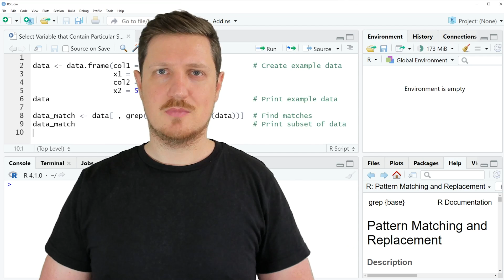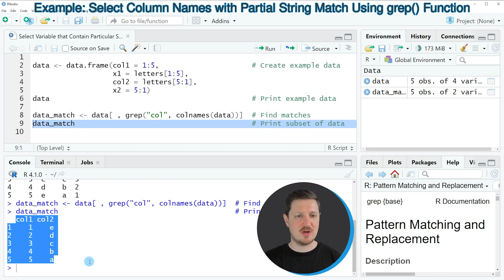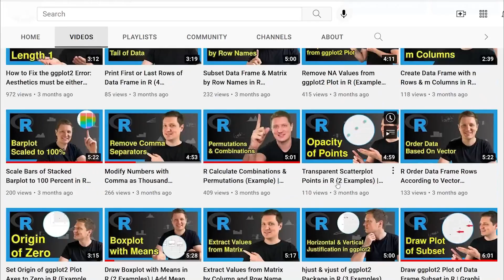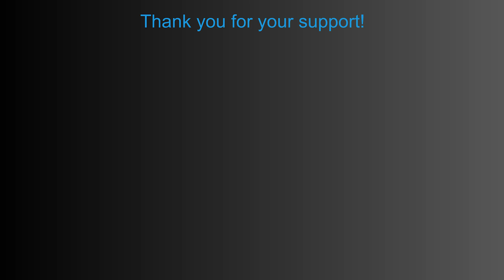How to Select Variables that Contain Particular String in Column Name in R (Example) | grep Function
How to extract variables with a partial string match in the column name in the R programming language. More details
R code of this video:

data ‹- data.frame(col1 = 1:5,                      # Create example data
                   x1 = letters[1:5],
                   col2 = letters[5:1],
                   x2 = 5:1)

data_match ‹- data[ , grep("col", colnames(data))]  # Find matches
data_match                                          # Print subset of data